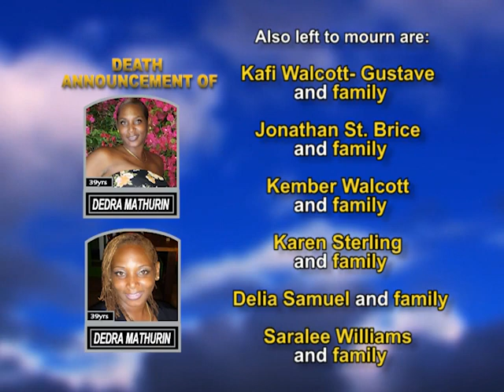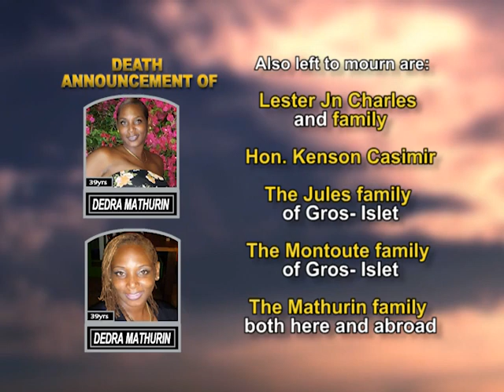Dedra Mathurin long